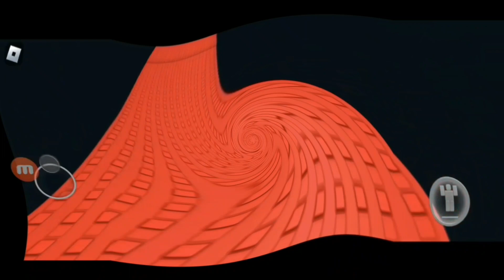29 October 2023 Distorted